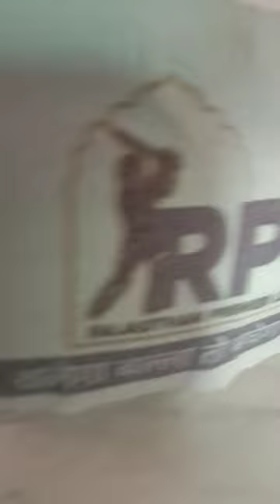Ram Cricket Cup Ki Topi hai